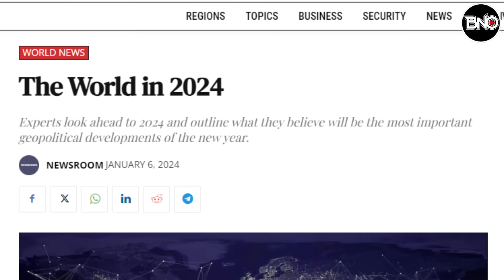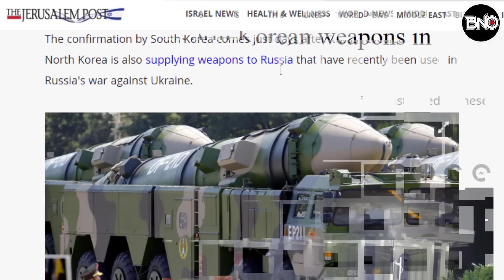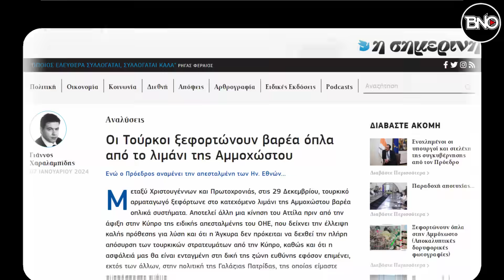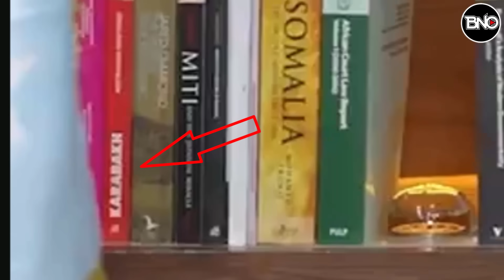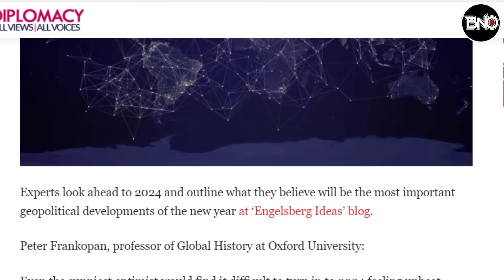Kıbrıs'a Dev Sevkıyat Rum Tutuştu! Türkiye'den Etiyopya Ayarı!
00:00 Haber Başlıkları
00:29 Yunan Profesörden Fatih Terim’e ‘’Bozkurt’’ tepkisi
02:13 Güney Kore istihbaratı, Hamas'ın Gazze'de Kuzey Kore silahları kullandığını doğruladı
03:42 Türkiyenin Ölü Bölge’yi ele geçirecek büyük planı! Mağusa limanına büyük sevkıyat!
06:11 Erdoğan ile görüşen Somali cumhurbaşkanı  Etiyopya-Somaliland anlaşmasını çöpe attı
08:15 Modern diplomasi’ye konuşan uzmanlar 2024 Yılında  Türkiye’yi kazanalar arasında gösterdi!